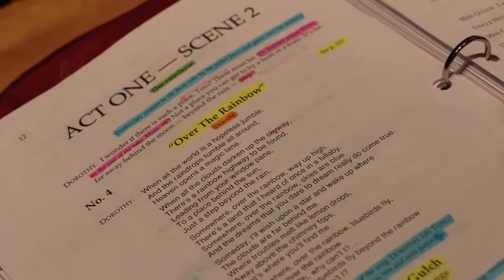The Girl Behind the Curtain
With Cheektowaga Central's high school musical coming up, we decided to take a look into the directing process. Marissa Gravius, one of the student directors, was kind enough to "take us behind the curtain," so to speak. This video will teach you what student directing entails, as well as give you some behind the scenes of Cheektowaga Central's rendition of The Wizard of Oz.